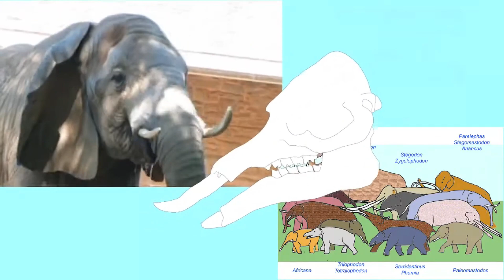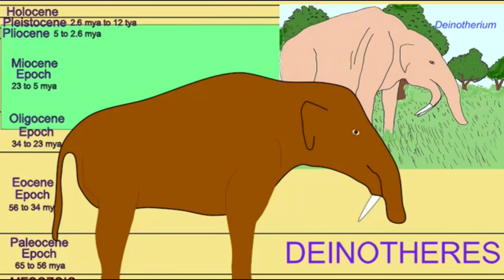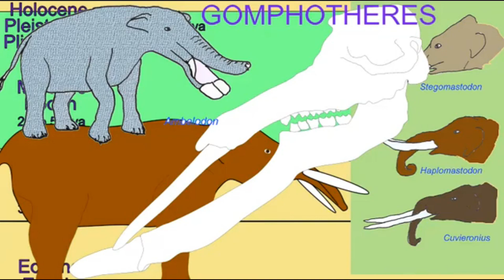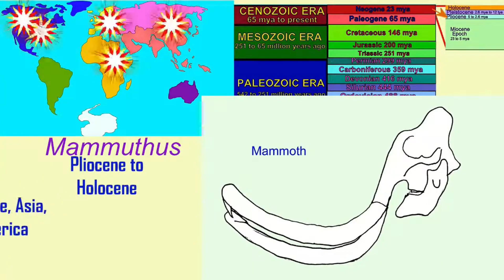CENOZOIC ELEPHANT EVOLUTION SONG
fossil elephants